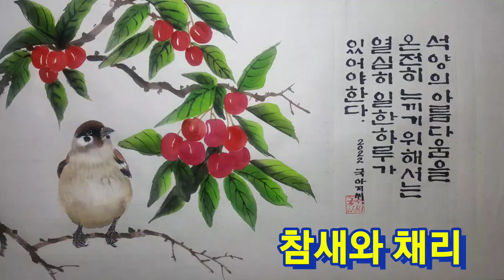귀여운 참새와 체리ㅣ문인화ㅣ동양화ㅣ수묵채색화ㅣOriental painting